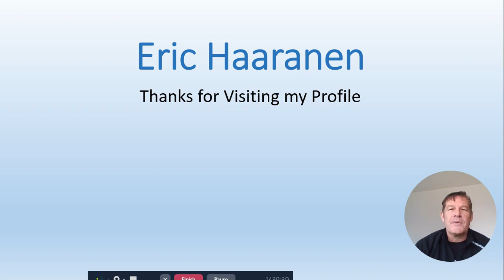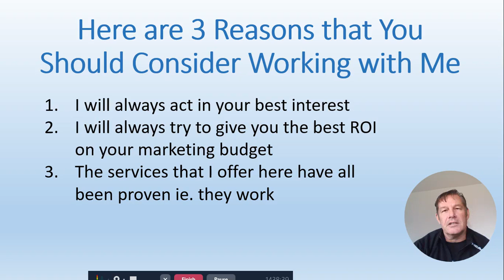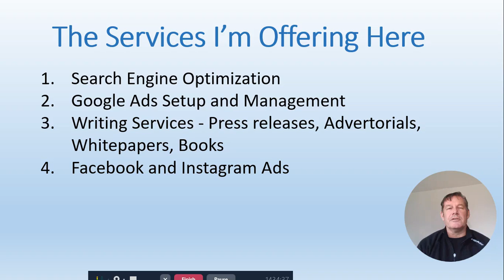Eric Haaranen Intro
to learn more about our unique Search Engine Optimization services.